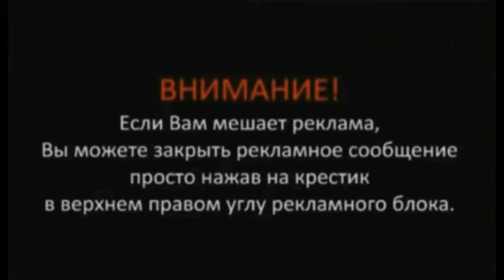Тост За любовное искусство смешные короткие тосты в прозе на день рождения прикольные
короткие тосты на день рождения прикольные,
короткие тосты в прозе на день рождения прикольные,
смешные тосты в прозе на день рождения прикольные,
прикольные тосты на день рождения на юбилей,
красивые тосты на день рождения,